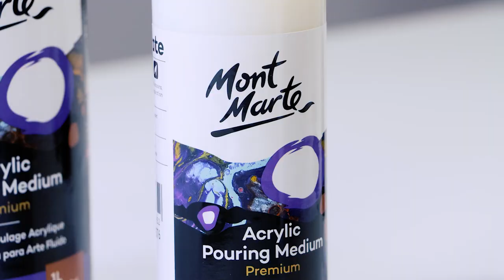Acrylic Pouring Medium Premium Product Demo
Dive into fluid art by adding our Pouring Medium Premium to your acrylic paints!

Coming in a 240ml or 1L bottle, this super versatile medium can also be used to create smooth brush strokes in regular acrylic painting.

Love Mont Marte products?